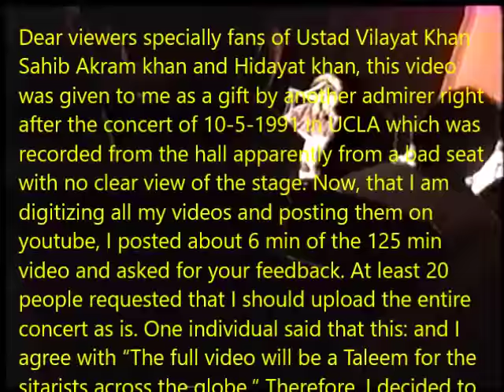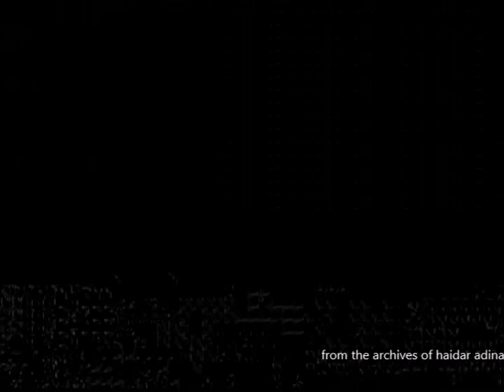Ustad Vilayat Khan Ustad Akram Khan Raga: Puria kalyan part 1 of 3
Dear viewers specially fans of Ustad Vilayat Khan Sahib Akram khan and Hidayat khan, this video was given to me as a gift by another admirer right after the concert of 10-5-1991 in UCLA which was recorded from the hall apparently from a bad seat with no clear view of the stage. Now, that I am digitizing all my videos and posting them on youtube, I posted about 6 min of the 125 min video and asked for your feedback. At least 20 people requested that I should upload the entire concert as is. One individual said that this: and I agree with “The full video will be a Taleem for the sitarists across the globe.” Therefore, I decided to share the entire concert, complete without editing. At times you can’t see Khan Sahib but the sound quality still good.